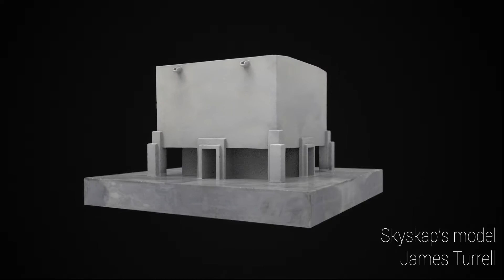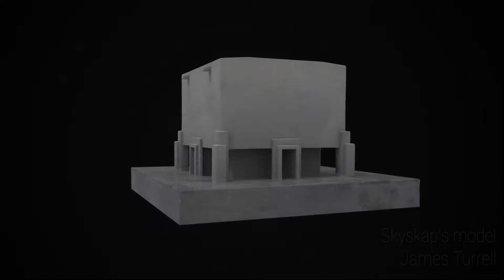SMARTTECH 3D Scanning at the Ujazdowski Castle - Centre for Contemporary Art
The MICRON3D COLOR 24 MPix scanner is equipped with
 a detector with the highest resolution on the market - 24 MPix. The combination of a very high measurement density (up to 1000 pt / mm2) with a 24-bit color reproduction allows documenting the smallest details like microcracks or tool marks on the object. High resolution and accuracy allows you to obtain information on very complex structures such as ceramic decorations, clothes, oil paintings. The sensitive detector also allows easy scanning of shiny and dark objects, while integration with a shadowless lighting system gives the possibility of obtaining high quality of the real color of the measured object.